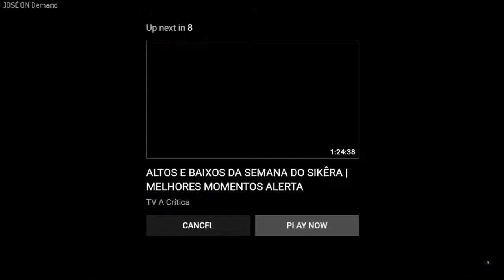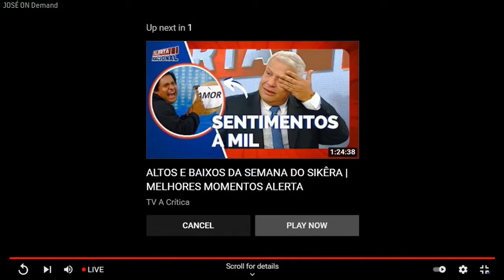Transição: Alô Cidade / Melhores Momentos do Alerta Amazonas (06/10/2021 - TV Angelim da Paraíba)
- Gerado, exibido e gravado pelo sinal da própria emissora.